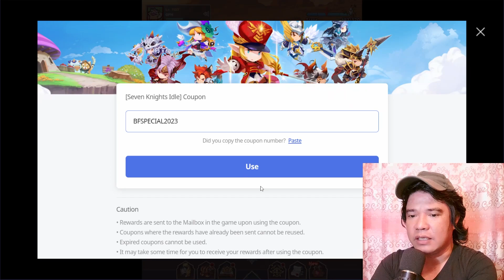🎁 Thanksgiving Treats: Limited-Time Gift Code! Unlock Your Exclusive Rewards Now!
✅ its DAY 80 Thanksgiving Treats: Limited-Time Gift Code! Unlock Your Exclusive Rewards Now!